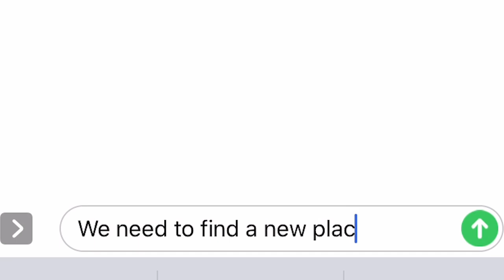We Found A Huge Abandoned Waterside In The Woods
So My Friend Told me about this secret waterslide he found on TikTOk and I knew I had to go Explore it with the boys.

this is only my second youtube video so give me some tips on what I can do to improve the next one.